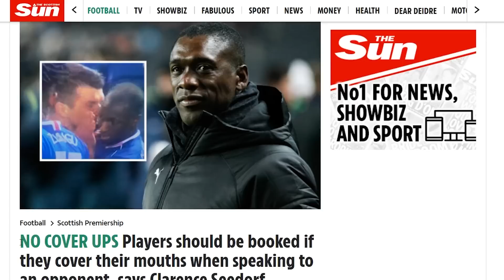The Real Reason Why Footballers Cover Their Mouth While Talking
Step into the hidden realm of football, my curious friends, where secrets are whispered and strategies are hatched. Have you ever noticed those cheeky footballers covering their mouths while talking on the field? It's not just a fashion statement or a bizarre habit, oh no! There's a juicy secret behind this mysterious gesture that will make you feel like a detective in a thrilling spy movie. Get ready to unlock the truth behind why these players guard their conversations like a precious treasure.